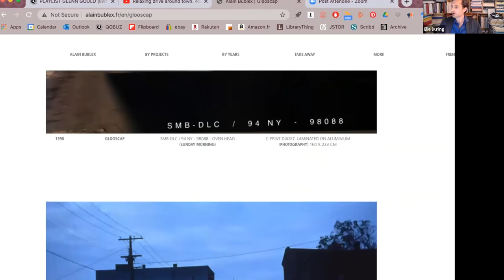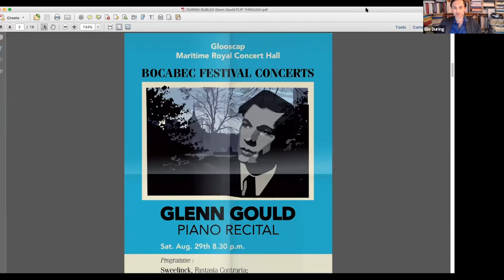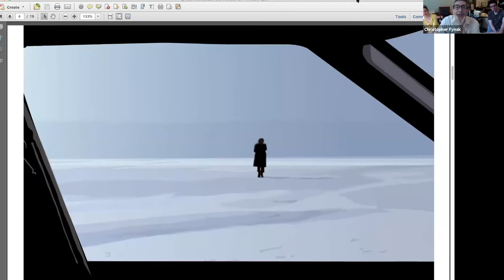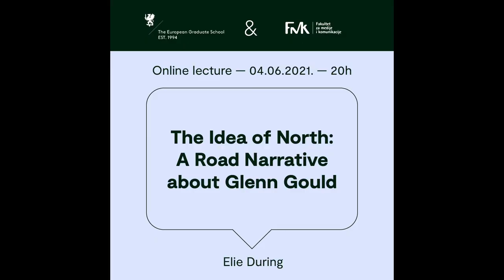Otvoreno predavanje na FMK: Eli During EGS - The Idea of North A Road Narattive About Glenn Gould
Peto u seriji online predavanja koje organizuje FMK u saradnji sa European Graduate School iz Švajcarske održao je Eli During, profesor filozofije na EGS.

– “Još jedna biografija Glena Gulda*?”
–Ne.
– “Fikcija, onda? Možda roman?”
– Više kao road narativ, pisani ekvivalent road filma.

Nakon onoga što bi mogao biti njegov poslednji koncert – nevoljno izvođenje Kejdžove kompozicije 4’33” – pratimo tok misli Glena Gulda dok vozi svoj “Lincoln Continental” nazad u Toronto: njegovu opsesiju kreativnom izolacijom, ekstazom i “Idejom Severa”. Na zadnjem sedištu se nalaze Liotar, Delez i Adorno…

“One deonice koje zapravo nisam mogao da čujem zvučale su najbolje.”
(Glenn Gould, “Advice to a graduation”, 1964)

* Glen Guld (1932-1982) je bio virtuozni pijanista, kompozitor i dirigent. Danas važi za jednog od najpoznatijih interpretatora muzike Johana Sebastijana Baha.

LI: Faculty of Media and Communications